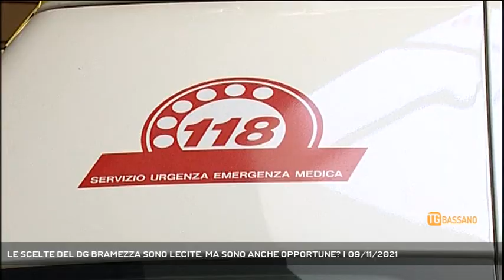LE SCELTE DEL DG BRAMEZZA SONO LECITE. MA SONO ANCHE OPPORTUNE? | 09/11/2021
TG Bassano del Grappa 09/11/2021 - BASSANO DEL GRAPPA - Le scelte del dg Bramezza sono di certo lecite, ma sono anche opportune?  || Prendiamo atto della posizione del direttore generale dell’Ulss7 Pedemontana Carlo Bramezza sul delicato e complicato argomento degli infermieri messi alla guida delle automediche. In primo luogo vogliamo ricordare al direttore generale che non saranno certo quei 100 mila euro risparmiati – secondo i dati forniti dal Nursind – con questa sperimentazione a far la differenza nel bilancio di un’azienda sanitaria. Con un po’ di attenzione ci sono sicuramente altre sforbiciate, e pure più semplici, che l’Ulss7 può dare alle proprie spese. C’è poi una considerazione da fare sulla scelta dell’Ulss7 di mettere gli infermieri alla guida delle automediche. Questa sperimentazione è di certo lecita, ma bisogna chiedersi sempre quando si ha a che fare con la sanità se una scelta è anche opportuna. Sull’opportunità si sono già espressi gli infermieri e i loro rappresentanti sindacali, che hanno anche accettato di sedersi in prefettura attorno al tavolo di concertazione che hanno lasciato a causa delle posizioni dell’azienda sanitaria. La decisione di tirar dritto del direttore generale su questo argomento porterà di certo a un inasprimento dei rapporti con i lavoratori, in un momento di grande difficoltà per il Veneto che si trova a navigare nella tempesta della quarta ondata. E vien da chiedersi se anche questo sia opportuno. Ma queste domande deve farsele anche qualcun altro. (Servizio di Ferdinando Garavello) - Segui Rete Veneta anche sul digitale terrestre! Visita il sito